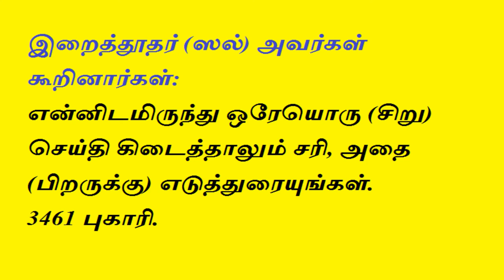Tamil Bayan | ஹராமான முத்தலாக்கை முஸ்லீம் சட்டவாரியம் அனுமதிப்பது ஏன் | Triple Thalaq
தலைப்பு : ஹராமான முத்தலாக்கை முஸ்லீம் சட்டவாரியம் அனுமதிப்பது ஏன்
இடம் : மக்காஹ் மஸ்ஜித், சென்னை.